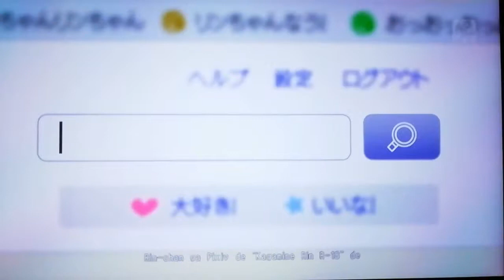Rin-chan Now ! (Miku et Kaito) cover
Voici la chanson "Rin-chan Now !". A la base, c'est Miku et Luka qui chante cette chanson, mais moi, j'ai fait avec Miku et Kaito.

Vidéo : Nintendo Switch (filmer par moi même)

Si ça vous a plu, n'hésitez pas a mettre des pouces bleu et commentaires.